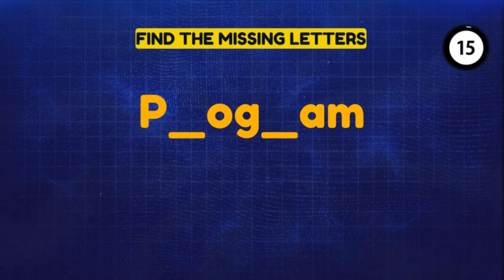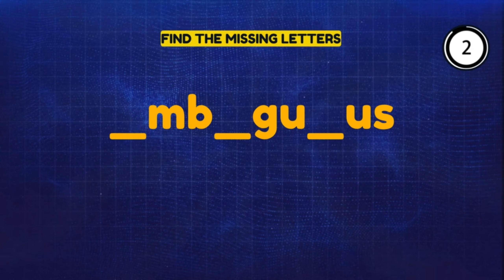Fill in the Blanks Like a PRO with These Essential Missing Letter Games!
📖 Join the Word Adventure! 🧩

Step into a world of puzzles where you fill in the blank, solve missing word games, and uncover missing letters. 📝✨ Test your skills, sharpen your mind, and prove you're the ultimate puzzle master. 🌟 Ready to play? Let the fun begin! 🚀🎉